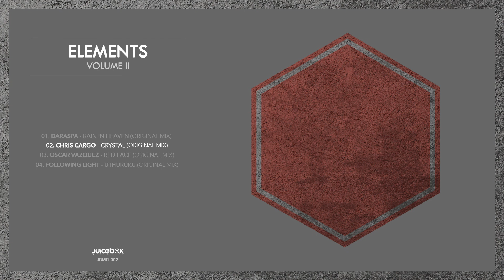Chris Cargo - Crystal (Original Mix) [Juicebox Music]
Our "Elements" series returns for it's second edition. We've called upon four artists that have been involved in the circuit for some time, some more than the others, but all with a certain edge, fire and original style that's pretty rare to be found nowadays. Please welcome Chris Cargo, Daraspa, Following Light and Oscar Vázquez for their Juicebox Music debut appearance.

First up is Patrick Krom, aka Daraspa, based in Amsterdam (Netherlands). Back in 2013, he launched his debut release on Sound Avenue, marking a monumental step in the right direction, and since then he's gone and released music on Agara, Soundteller, Northern Lights, KDB and a couple more heavy-weight appearances back on Sound Avenue itself. Here, he presents "Rain In Heaven", a throbbing and rhythmically hypnotic low-end driving piece, supported by a crisp and well-spaced percussive groove, chord-stabs, occasional piano riffs and a slightly detuned arpeggiated melody that makes its appearance in the breakdown.

Chris Cargo from Belfast (United Kingdom) is up next. Well known for his earlier work on Renaissance, Choo Choo Records and Method Records, music that had set a path for the current movement of melodic progressive house, Chris is back in action after nearly a decade of silence. Without wasting any time, he managed to get on Bonzai Progressive, Lowbit, Sprout, Soundteller and Clinique with some stellar releases. For Juicebox Music, he's brought in a gem in the form of "Crystal". A chunky and bouncy bassline sits along with the percussion-filled groove to carry the weight as shots of a crescendo melody get fired around. Pads slowly creep up in the background and a subtle riff joins in as they all converge in the end.

Hailing from Ponferrada (Spain), Oscar Va'zquez joins the pack with "Red Face". The Spanish DJ/producer made his mark through his heavy 'techno' inspired grooves with a touch of progressive soul to taste, landing him appearances on Balkan Connection, Lowbit, Particles, Golden Wings and RPO, to name a few. Oscar's "Red Face" is a standing testament to his crafted powerful sound, through the heavy drums, rolling bassline, looped atmosphere filtering in, the sporadic melody and the grungy vocal sample transitioning the phrases.

To close the second edition of 'Elements', we've called in Odessa (Ukraine) based progressive producer - Kirill Guk, better known as Following Light. Apart from running his own labels - Lincor, Dog and Man, Aeriform, Inmost and a few more, his productions have been showcased by Superordinate, Refined Tunes, Balkan Connection, Slideways and Saturate Audio. With countless releases under his belt, all oozing with quality, it's hard not to notice the talent. When Following Light sent across "Uthuruku", we instantly knew this was a bit special to let go. An aggressively modulated bassline launches the groove and as the percussion starts adding up, the track soon diverts into a more silkier territory through the nostalgically-gorgeous melody and soothing pads.